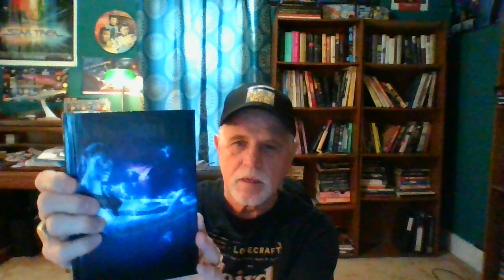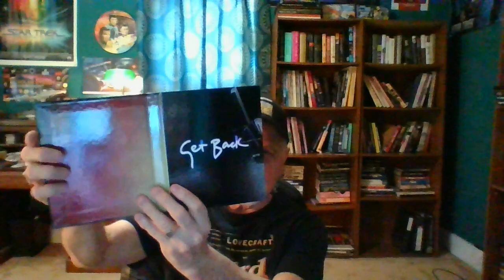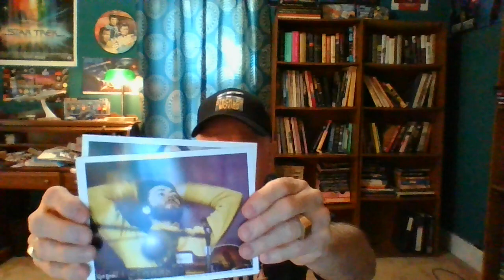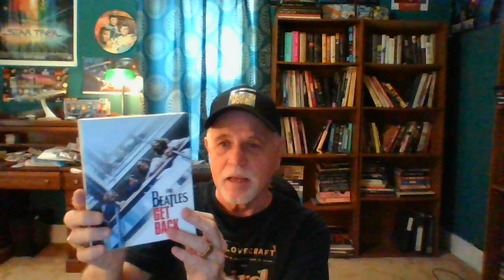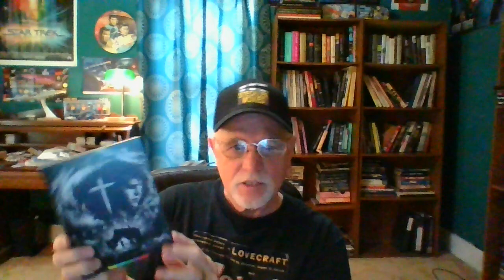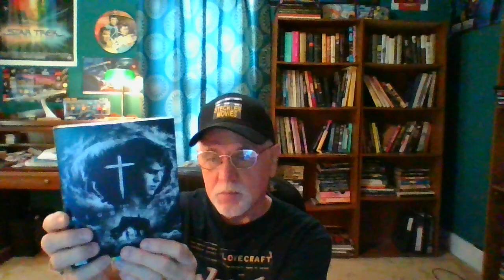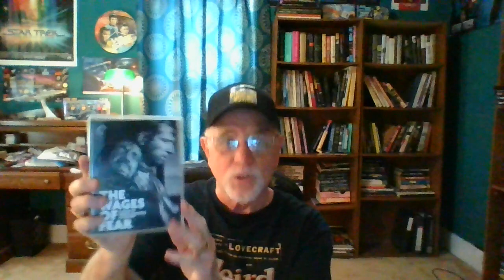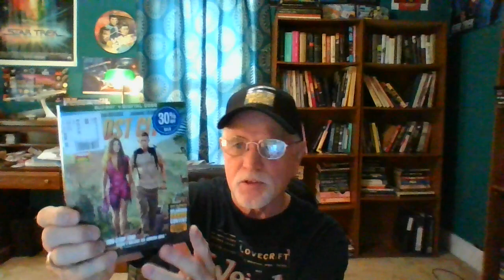MIKE'S MOVIE LOG 10-18-22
Also, a special shout out and thanks to my Youtube friend 4K Frank!